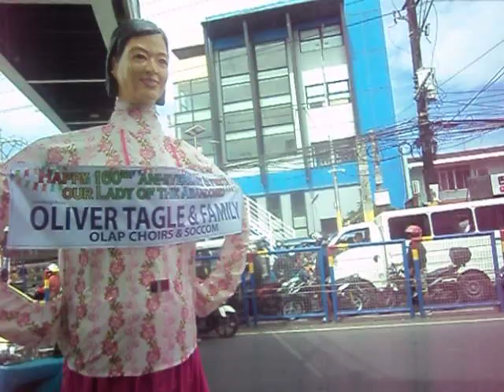Our Lady of the Abandoned Parish De Muntinlupa City Fiesta May 12, 2023